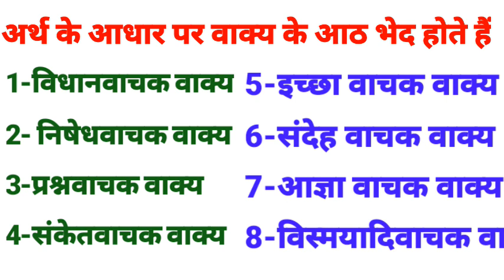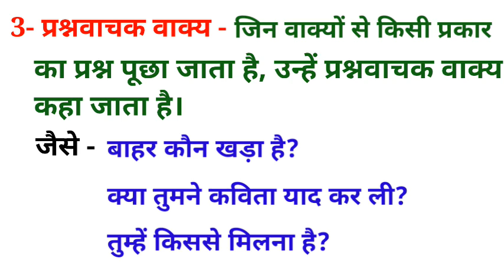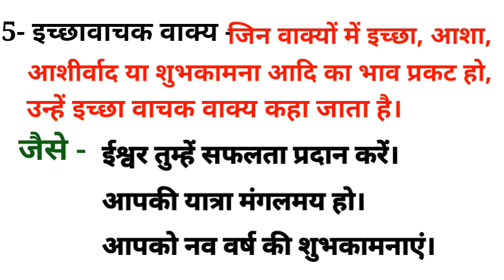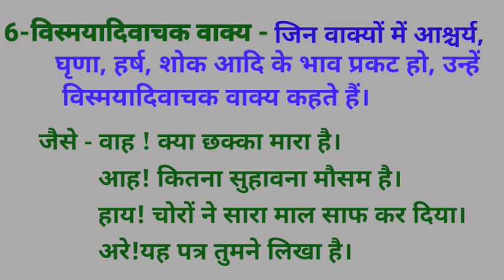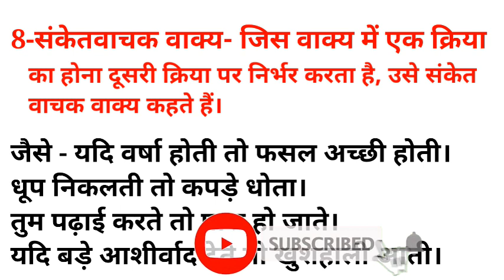अर्थ के आधार पर वाक्य के भेद | arth ke adhar par vakya ke bhed | Arth ke adhar par vakya bhed class9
सीबीएसई बोर्ड के नए पाठ्यक्रम के अनुसार अर्थ के आधार पर वाक्य के भेद को समझने के लिए यह वीडियो बनाया गया है। मुझे विश्वास है कि छात्रों के लिए यह विडियो बहुत उपयोगी सिद्ध होगा।
अर्थ के आधार पर वाक्य के भेद बताइए,
अर्थ के आधार पर वाक्य के भेद उदाहरण सहित,
अर्थ के आधार पर वाक्य के भेद कितने होते हैं,
अर्थ के आधार पर वाक्य के भेद उदाहरण सहित लिखो,
अर्थ के आधार पर वाक्य के भेद लिखिए,
अर्थ के आधार पर वाक्य के भेद सही उत्तर छाटिएँ जैसे ही चाँद निकला अँधकार दूर हो गया ।,
अर्थ के आधार पर वाक्य के भेद इन हिंदी,
अर्थ के आधार पर वाक्य के प्रकार,
अर्थ के आधार पर वाक्य भेद,
अर्थ के आधार पर वाक्य,
आधार पर वाक्य के भेद,
अर्थ के अनुसार वाक्य के भेद,
वाक्य के भेद अर्थ के आधार पर,
अर्थ के आधार पर वाक्य भेद के उदाहरण,
शब्द के आधार पर वाक्य भेद,
प्रयोग के आधार पर वाक्य के भेद,
अर्थ के आधार पर वाक्य के कितने भेद होते हैं
arth ke adhar par vakya ke bhed
arth ke adhar par vakya ke bhed class 9
संशोधित पाठ्यक्रम के अनुसार अर्थ के आधार पर वाक्य के भेद
hindi grammar arth ke adhar par vakya bhed
sabhi class ke liye
arth ke adhar par vakya bhed
अर्थ के आधार पर वाक्य के भेद :
1 ) विधानवाचक वाक्य
2 ) निषेधवाचक वाक्य
3 ) आज्ञावाचक वाक्य
4 ) प्रश्नवाचक वाक्य
5 ) विस्मयादिवाचक वाक्य
6 ) इच्छावाचक वाक्य
7 ) संदेहवचक वाक्य
8 ) संकेतअर्थ के आधार पर वाक्य भेद हिंदी व्याकरण | Hindi Grammar सभी कक्षाओं के लिए
For all exams Video prepared and presented by Anant sharma
 हिंदी व्याकरण के अन्य पाठों के लिए यह लिंक देखें |

arth ke adhar par vakya ke bhed ki trick